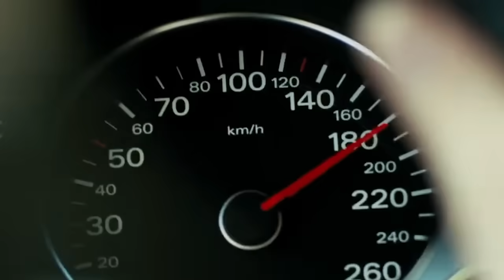The Wheel of Excuses (Meghan Markle)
EXCLUSIVE : HG Tudor brings you witness testimony about the Sussexes use of the wheel of excuses. Fascinating information.